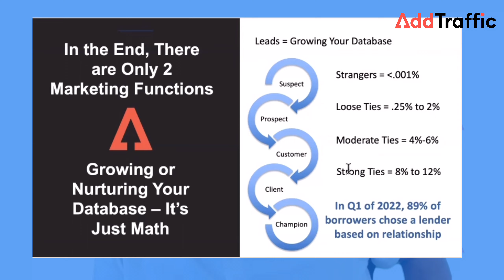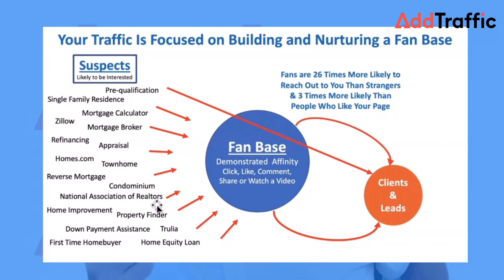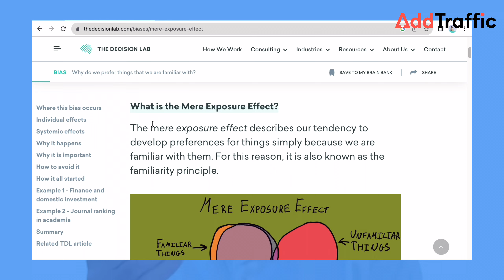Growing Vs. Nurturing a Social "Fanbase"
What does it mean to grow a "fanbase" of prospects on social media? How is it different from getting "likes" and "followers"? This training dives into the "why" and the "how" of growing and nurturing your fanbase of local, interested prospects.